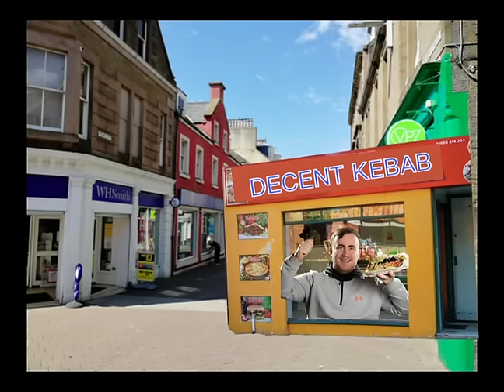Suburban Town (one more Greggs) - Sans Beanstalk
I feel like country music in the States is class because it celebrates the simplicity of a typical midwestern town. But it's hard to find a UK equivalent because there's only so far that a family argument in a Morrisons car park can be romanticised.

There's too much fertile ground here to fit into 2 minutes, but we can all picture the scenes :

Dads sat on a bench in a glass-roofed central shopping centre, peering over at the Sky TV information booth trying to catch glimpses of the early kickoff while waiting for their son to get out of Pandora with a mothers day gift.

That one old fella cracking open a bag of Warburtons, single handedly responsible for the survival of the pigeon ecosystem in Name-under-River.

Getting a fresh fade surrounded by potentially fake football shirts signed by players at  the level of Kieffer Moore or Neal Maupay ahead of a trip to the Odeon to cash in on Meerkat Movies.

Heading to PureGym on a Sunday so you can get a good nights sleep and prepare for a busy morning of being passive aggressively turned away from your local GP by the receptionists.

Continuing to never step foot inside The Entertainer.

Let me know your favourite vape flavour to have blown in your face by a passerby outside of a Fried Chicken shop in Maidstone

@sansbeanstalk on IG, Tiktok